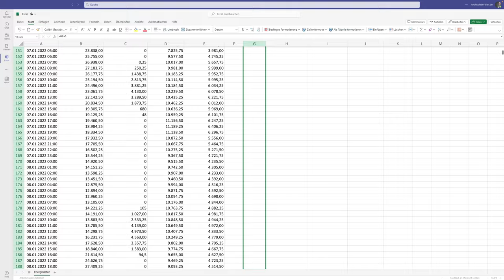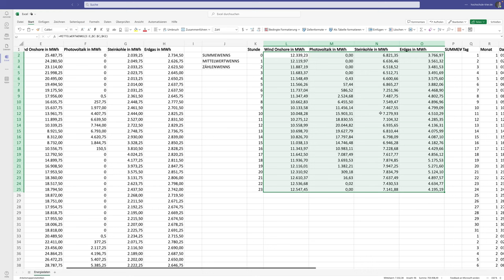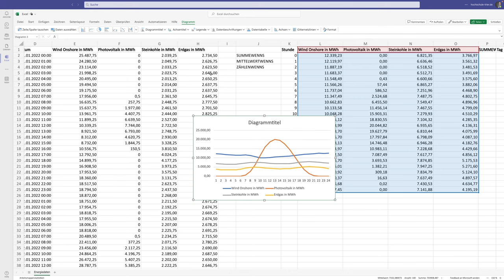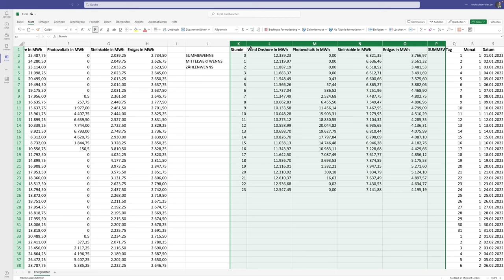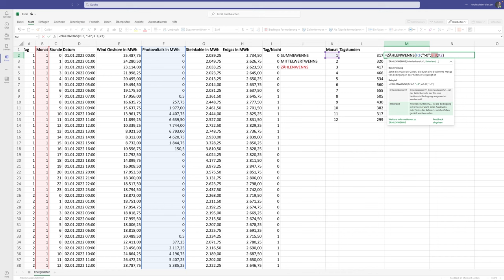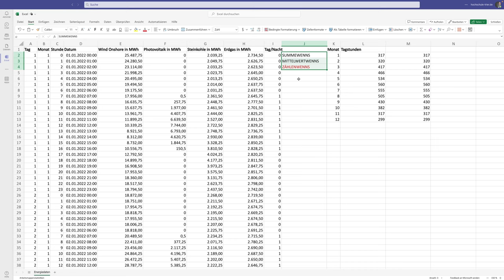Energieinformatik. Einführung in Microsoft Excel. #8 Energiedatenanalyse mit SUMMEWENNS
In diesem Video wird erläutert, wie Energiedaten aggregiert werden. Hierzu nutzen wir Stundenwerte der Energieproduktion von unterschiedlichen Energiesystemen und bilden Tageswerte, indem wir die Funktionen SUMMEWENNS(), MITTELWERTWENNS() und ZÄHLENWENNS() verwenden.

Inhalte
0:00:00 Summation von Energiedaten
0:01:59 Funktion SUMMEWENNS() zur Summation
0:12:15 Mittelwerte von Daten mit MITTELWERTWENNS()
0:15:38 Analyse eines durchschnittlichen Tagesverlaufs
0:17:38 Zählen von Daten mit ZÄHLENWENNS()